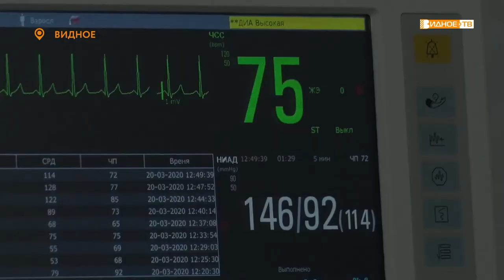«Тихо, идёт операция» - В Видновской РКБ оказывается высокотехнологичная помощь.